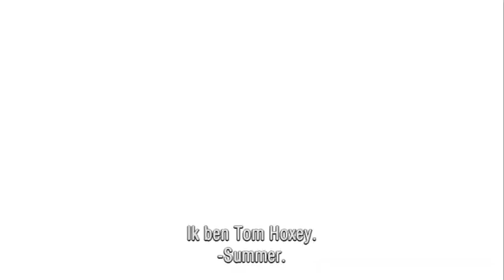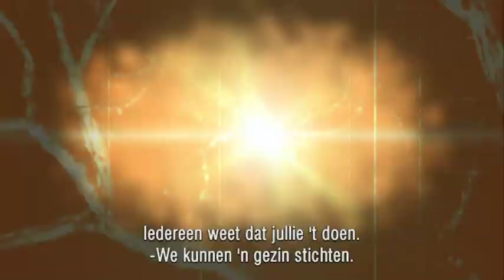Summer's Blood - Trailer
Synopsis: Wanneer Summer (Ashley Greene uit de Twilight-saga!) verneemt dat haar biologische vader nog leeft, zet de eigenwijze tienermeid prompt koers naar het plattelandsdorpje Massey. Daar ontsnapt ze op het nippertje aan een arrestatie voor winkeldiefstal door tussenkomst van Tom, de plaatselijke klusjesman. De aardige prins op het witte paard blijkt echter een gestoorde psychopaat die er uiterst bizarre gewoontes op nahoudt. Naast een incestueuze verhouding met zijn monsterlijke moeder, cultiveert de getroubleerde jongeman in zijn kelder namelijk een soort "Mensentuin". Opgesloten in een met aarde gevulde kist, vormt Summer een puike toevoeging aan zijn bloemencollectie. Naast wat verwelkte schedels bestaat die enkel nog uit Amber, een meisje dat op sterven na dood is. Voor Summer zit er niets anders op dan haar "tuinier" te manipuleren. De labiele Tom wacht immers niet alleen gespannen de terugkeer af van zijn eigen vader, een seriemoordenaar die bijklust als handelsreiziger, hij voelt ook de hete adem van Ambers argwanende vader in zijn nek... Met zijn originele invalshoek en ijzingwekkende plotwendingen ontpopt Summer's Blood zich tot één van de meest schokkende en gestoorde psychothrillers aller tijden, een familiaal gruwelfestijn dat zo in het rijtje van Misery en Silence of the Lambs terechtkan.

Genre: Thriller/Horror
Regie: Lee Demarbre
Met: Ashley Greene (Twilight, New Moon, The Twilight Saga: Eclipse), Barbara Niven, Peter Mooney en Stephen McHattie (Watchmen)

Vanaf 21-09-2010 verkrijgbaar op DVD